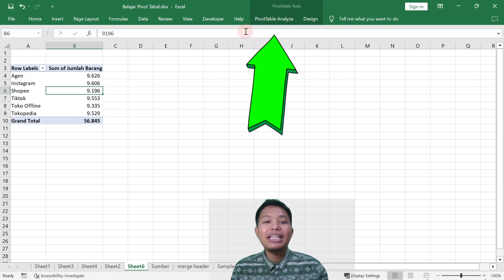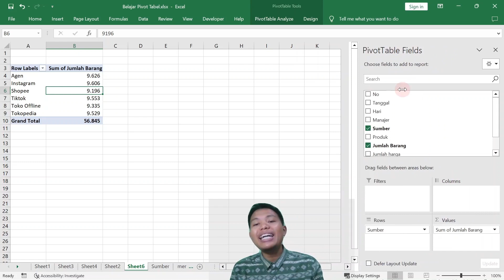Menampilkan Pivot Table FIeld List yang Hilang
Bagaimana kalau Pivot table Field ini ke klik close dan hilang
ctrl z nggak bisa,  undo juga nggak bisa
Bagaimana caranya? Yuk lihat video ini.

ikuti kursus ini agar kamu jago mengolah data dengan pivot tabel -
Setiap hari akan saya upload 1 video. Total 17 video, saya kemas sependek mungkin agar kamu makin cepat paham.
hanya menyisihkan waktu 5 menit perhari, semoga kamu jago pivot tabel dan bekerja lebih cepat :

Link terkait :

Terima kasih sudah berkunjung, semoga makin produktif dalam bekerja ya.